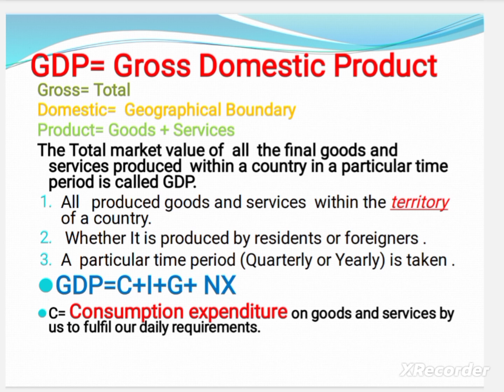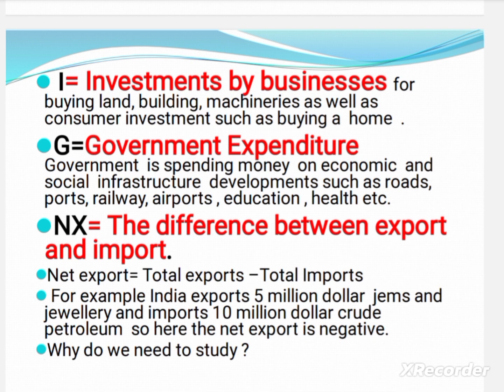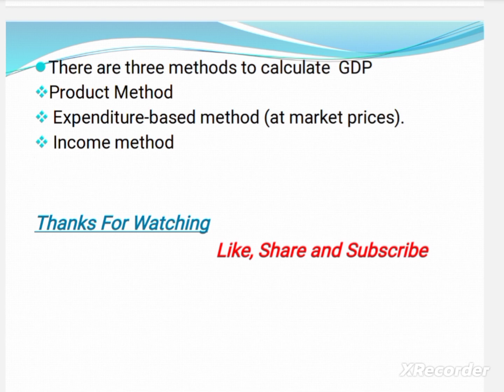Definition of GDP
GDP is an economic indicator to measure economic health of an economy. National Statistical Office is responsible agency for collecting  the data of GDP.